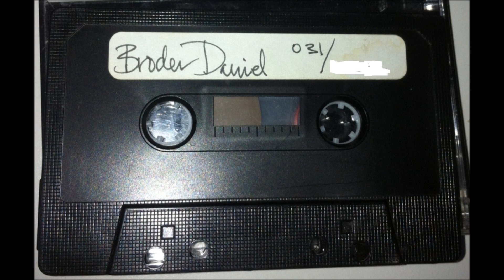Broder Daniel - 03.Sitting Out In The Cold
from [1994] Untitled (cassette, demo)